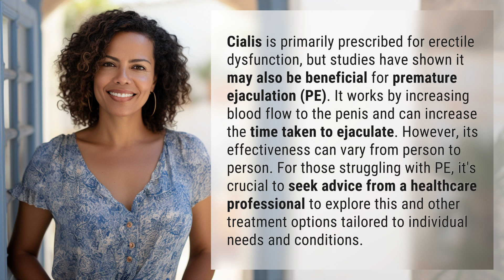Does Cialis help with premature ejaculation?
Cialis for Premature Ejaculation: What You Need to Know 👉 Cialis for PE 👉 Discover how Cialis, a medication primarily used for erectile dysfunction, may also help with premature ejaculation. Learn about its potential benefits, effectiveness, and the importance of consulting with a healthcare professional for personalized treatment options.

Laura S. Harris (2024, May 1.) Does Cialis help with premature ejaculation?
    🌐 AskAbout.video